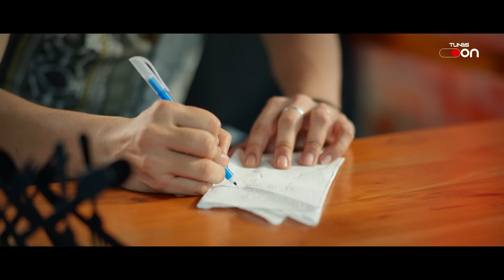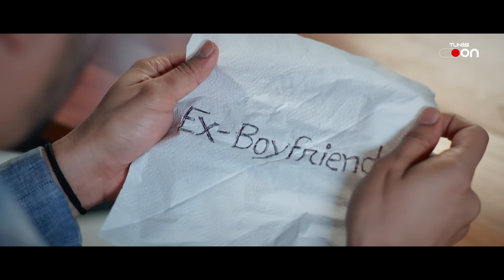Pori | পরী | Ahmed Muneef | Masum Ahmed | Sohel Raaz | Imtu Ratish | Jannatul Ferdous Snigdha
Song: Pori
Lyrics: Masum Ahmed
Tune & Vocal: Ahmed Muneef
Director: Sohel Raaz
DOP: Hasan Jewel
Starring: Imtu Ratish, Jannatul Ferdous Snigdha & Maruf Hasan
Assistant Director: Maruf Hasan, BishaL Ahmed & Hasan Roni
Makeup: Sobuj Khan
Edit & Color: Teamwork Studios
Photographer: Abdullah Saleh
Poster Design: BishaL Ahmed

Label: Tunes On
Factory: Teamwork